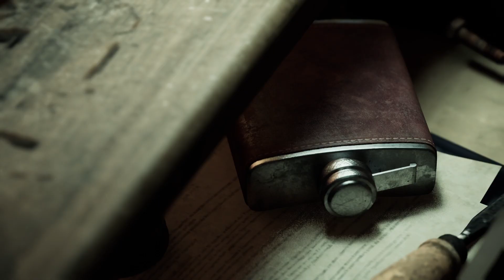Late Review of The Casting of Frank Stone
Oh man it's a spin-off from the Dead By Daylight universe made by Supermassive Games! This should be a total home run right? I mean a story driven game made by the creators of Until Dawn and the Quarry... and the Dark Pictures Anthology. So yeah there is that.

All gameplay footage and screenshots used in this video were captured by me while playing The Casting of Frank Stone on the PlayStation 5 using the PlayStation Share feature. I do not claim to have created The Casting of Frank Stone, the PlayStation 5, or the PlayStation Share feature. I simply used them as tools to enhance this video. Thank you.

Thank you Pirate Software for the msuic!